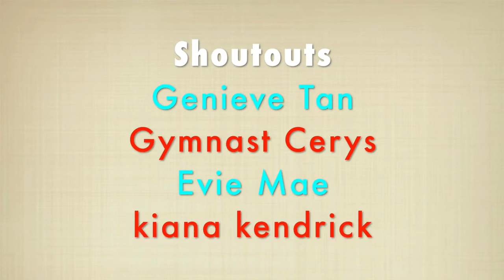Forwards Gymnastics Vs Backwards Gymnastics